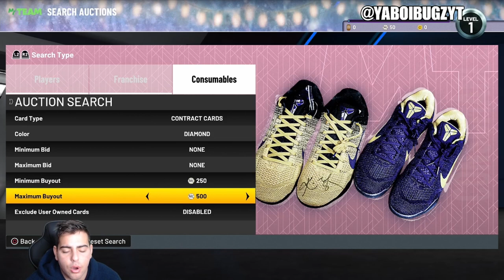NEW SUPER PACKS ARE LIVE! DO THIS RIGHT NOW TO MAKE MT FAST! | NBA 2K22 MY TEAM